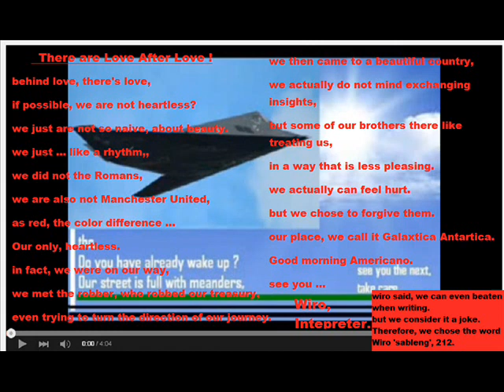Movie, Computer, Cat, and, Money ! a Journey dances ???.